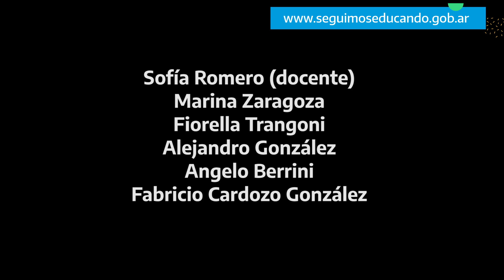Acto virtual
En Gral. José de San Martín, Chaco, estudiantes de la Escuela Primaria N° 271 realizaron un acto virtual por el día de la bandera y su bicentenario.